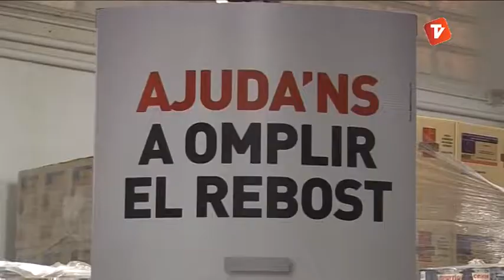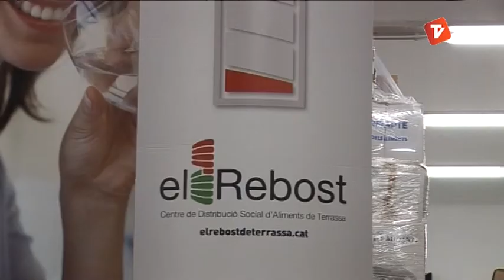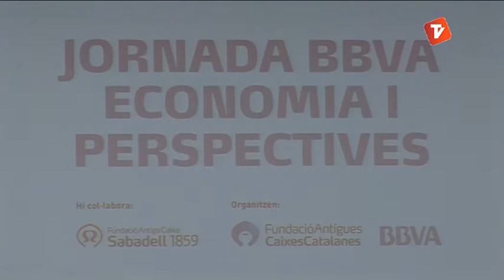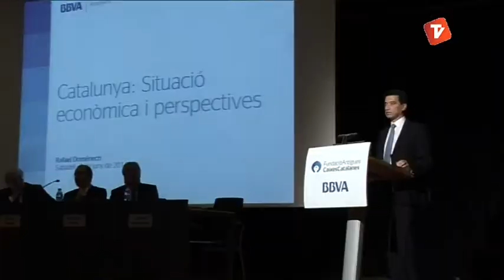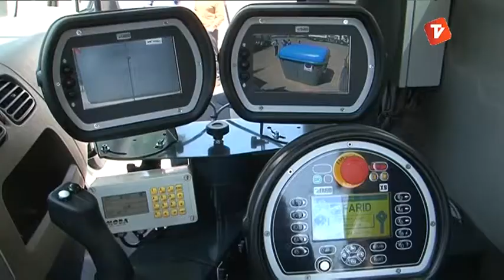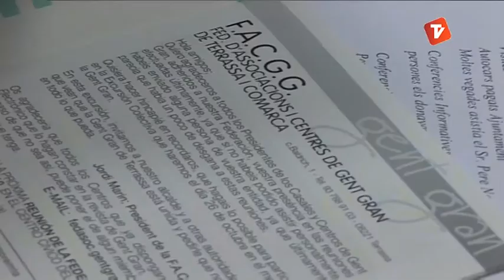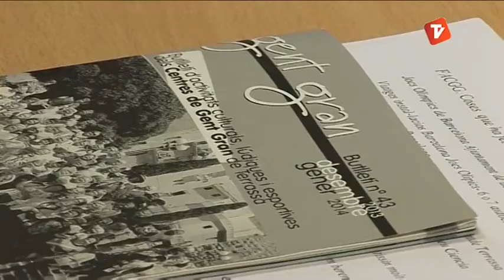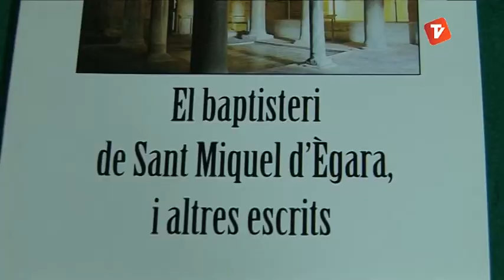Notícies Tarda de Canal Terrassa Vallès dimecres 04-06-2014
Notícies Tarda de Canal Terrassa Vallès d'aquest dimecres 4 de juny de 2014, presentat per Francesc Novell.